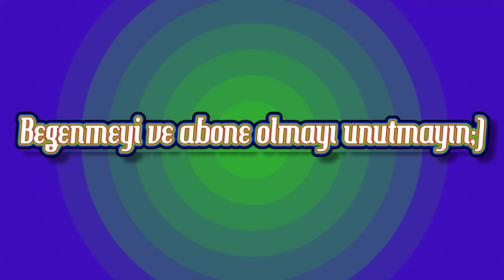ACI KAYBIMIZ-SERPİL BARLAS VEFAT ETTİ - Ünlü Şarkıcı Vefat Etti- Serpil Barlas - Son Dakika Haber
80li yıllarda seslendirdiği şarkılarla o dönem büyük hayran kitlesine sahip olan Serpil Barlas dün gece Beşiktaş'taki evinde vefat etti.